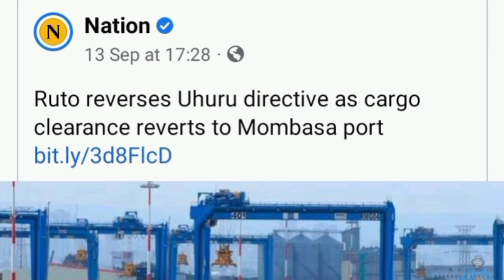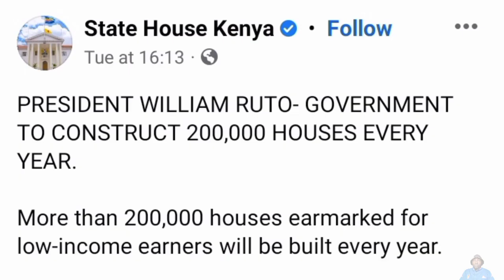President William Ruto Fulfils Promises Made to Kenyans